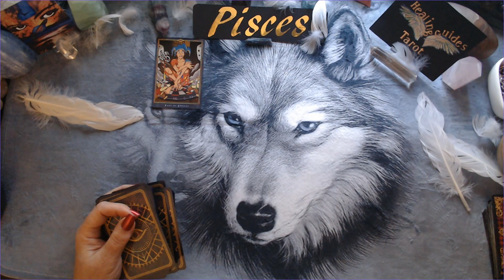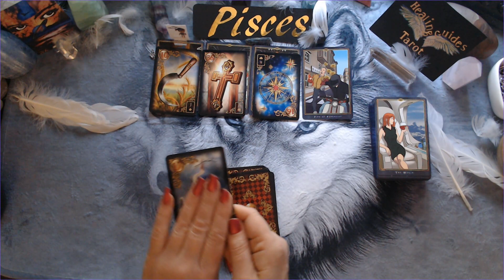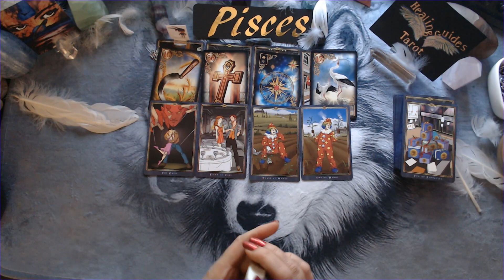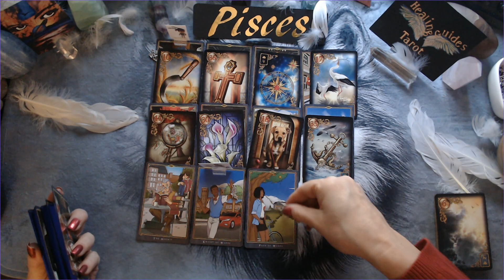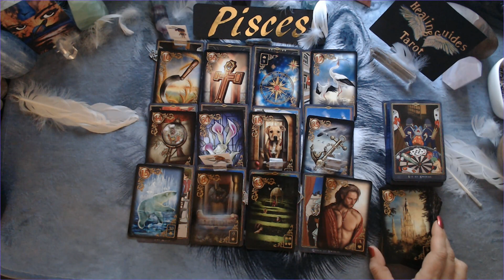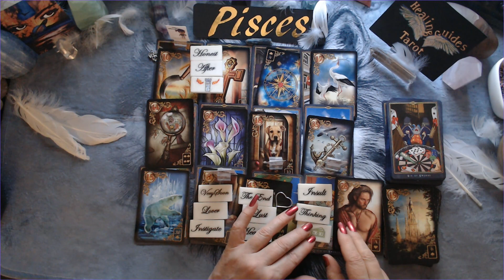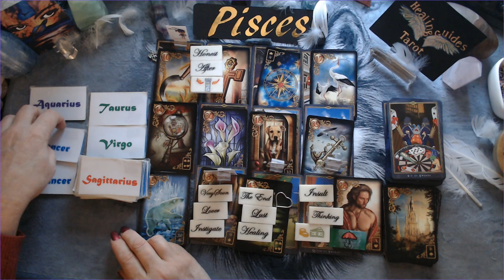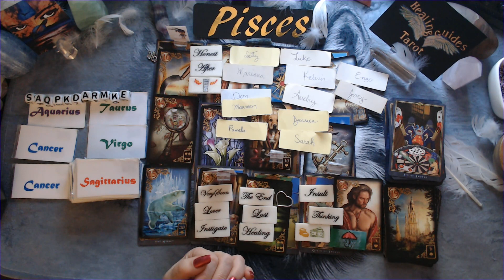Pisces ❤️‍🔥 YOU'RE CLEANING HOUSE TO MAKE ROOM FOR YOUR TRUE LOVE 💕& ABUNDANCE!💲💲💲